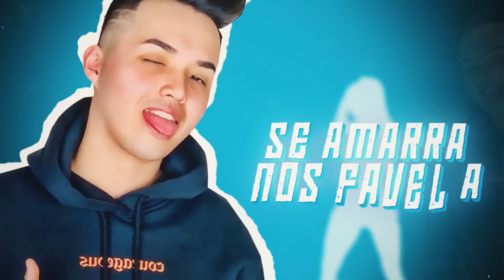MC Dan Martins - Joga sem Parar (Deejhay Pedro)